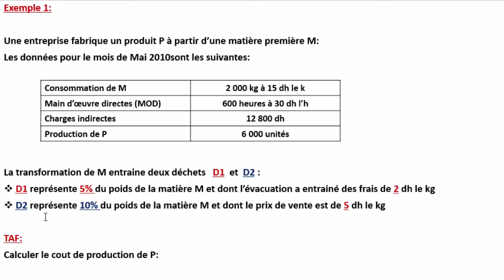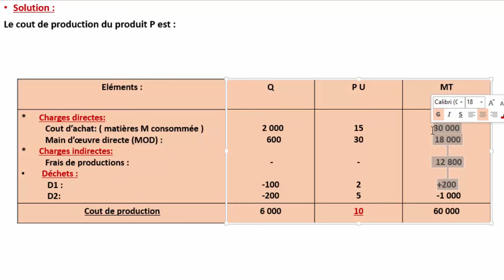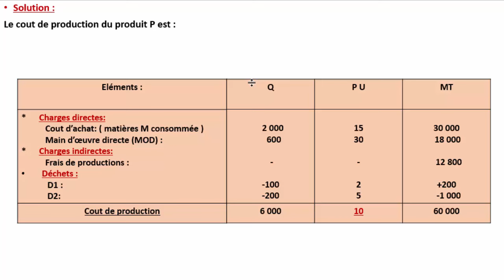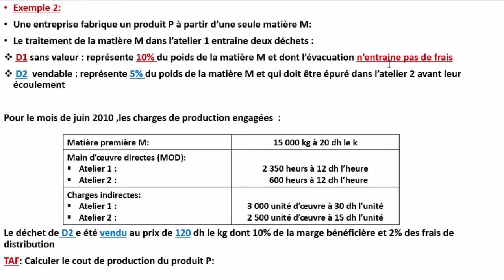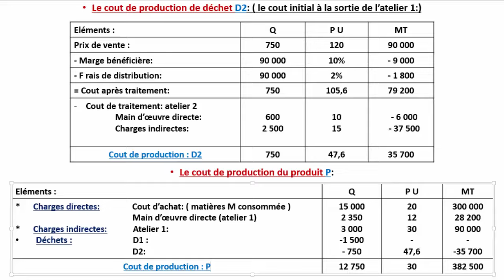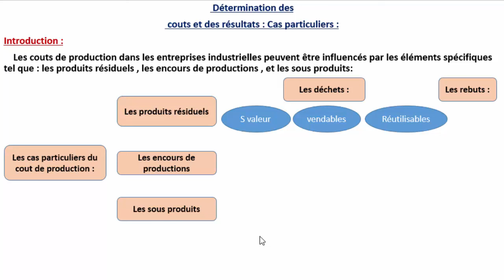Comptabilité Analytique : Les Déchets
La comptabilité analytique est un mode de traitement des données financières ayant pour objectif d’expliquer les résultats financiers ; la comptabilité générale donne une vue globale des comptes de l’entreprise par contre la comptabilité analytique présente une vision détaillée de chaque activité

Cette technique permet d’identifier les couts des différentes fonctions assumées par l’entreprise : production, commercialisation, service après-ventes. Elle est propre à chaque entreprise et constitue un système de mesure neutre et objectif.

La comptabilité analytique permet également de déterminer les bases d’évaluation de certains éléments du bilan comptable ; elle peut servir par exemple à évaluer les stocks.

Par conséquent, elle sert de base pour bâtir des prévisions, prévoir des budgets, constater leur réalisation et expliquer les écarts qui en résultent. Elle constitue donc un véritable outil de contrôle budgétaire.

Il existe de très nombreuses méthodes permettant de calculer des couts en comptabilité analytique. Mais l’essentielle c’est :

1 : La méthode des coûts complets
2 : La méthode des coûts partiels
3 : La méthode du direct costing
4 : La méthode ABC
5 : La méthode des coûts cibles

Un coût est défini comme une accumulation de charges sur un produit
Une charge issue de la comptabilité générale peut être : (coût variable, coût fixe)

La comptabilité générale est un système d’information, (gestion du temps, gestion comptable, gestion financière, gestion des entreprises, gestion de la trésorerie,) qui donne une image fidèle de la situation financière de l’entreprise permettant de saisir, classer et traiter des données  et des informations.